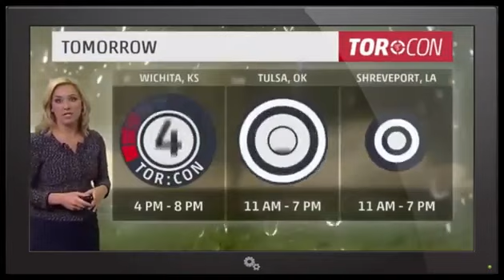USA Forecast: Severe Weather, Storms & More Storms - 2017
I have no idea what's going on with the weather. Said the Pro Weatherman. Well, we do know we've got another week of severe weather through out the South .

Massive Storm and Flooding! -- A massive storm will be striking the North .

Tornadoes. Rain. Hail. Damaging Winds. Lightning. Atmospheric Disturbances. Icing. Heat. Freezing Cold. Records Breaking. All across the Majority of The .